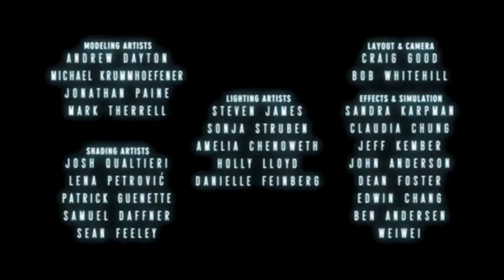Wilhelm Scream - Animated Films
This video shows the animated scenes screaming Wilhelm. There may be some left but I couldn't find them on Youtube, so I had to find what I could.

All credit and copyrights belong to the makers of the films and shorts that are listed below. (TV episodes not included)
* Aladdin
* Goofy Movie
* Runaway Brain
* Toy Story
* Hercules
* The Little Mermaid II: Return to the Sea
* Osmosis Jones
* Madagascar
* Wallace & Gromit: The Curse of the Were Rabbit
* Cars
* Over the Hedge
* Monster House
* Flushed Away
* Lifted
* Shrek the Third
* Tom & Jerry: Nutcracker Tale
* Your Friend the Rat
* Kung Fu Panda
* Stars Wars: The Clone Wars
* Bolt
* Monsters vs Aliens
* Up
* George and AJ
* Bionicles: The Legend Reborn
* Day & Night
* Despicable Me
* Firebreather
* Marvin the Martian in the Third Dimension
* Cars 2
* Madagascar 3 (Latin version only)
* Tad the Lost Explorer
* The Legend of Mor'du
* Miniscule: Valley of the Lost Ants
* Lego Star Wars: The Empire Strike Down
* Despicable Me 2
* Monsters University
* Postman Pat the Movie
* Minions
* Sausage Party
* Ratchet & Crank
* Angry Birds
* The Secret Life of Pets
* Sing
* The Lego Ninjago Movie
* Martians vs Mexicans
* Sherlock Gnomes
* Ralph Breaks the Internet
* Spider Man: Into the Spiderverse